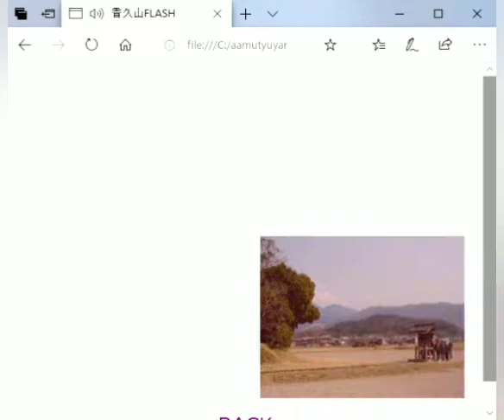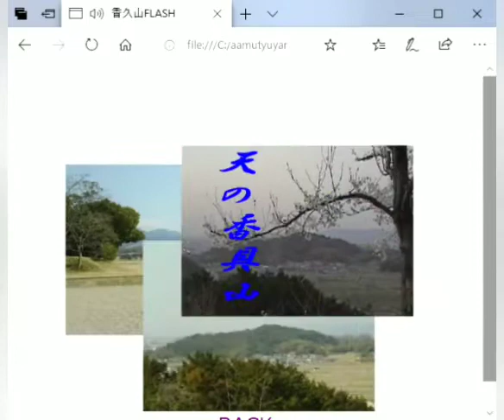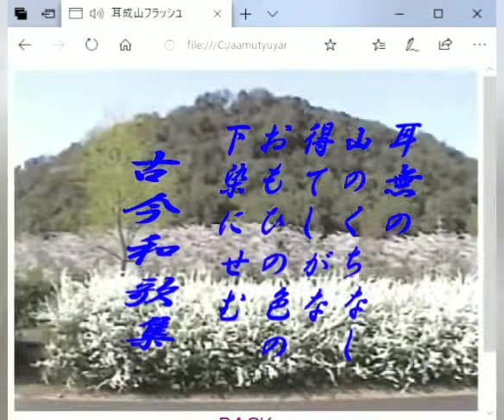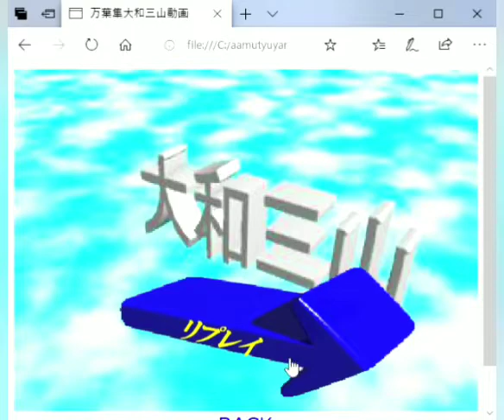大和三山の大和万葉動画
音楽はフリー素材使用させていただいてます。